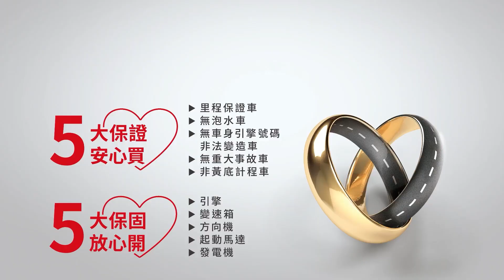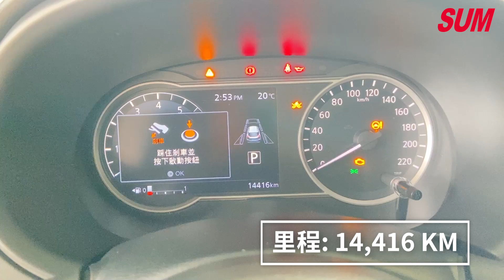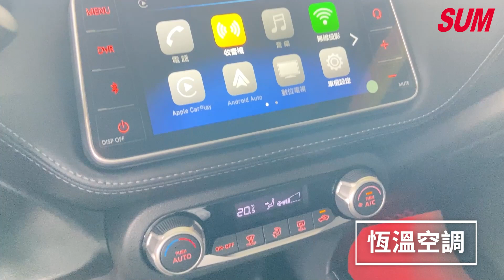【SUM中古車】NISSAN KICKS 2019 頂級旗艦版 6安/免鑰/盲點/循跡/環景/自動煞車/CARPLAY 僅使用14000KM 里程保證 台東縣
車商資訊：SUM緯來汽車
聯絡人：吳俊青
LINE：338885
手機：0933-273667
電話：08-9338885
車輛資訊：NISSAN KICKS 2019
車商地址：臺東縣台東市漢陽北路223-1號